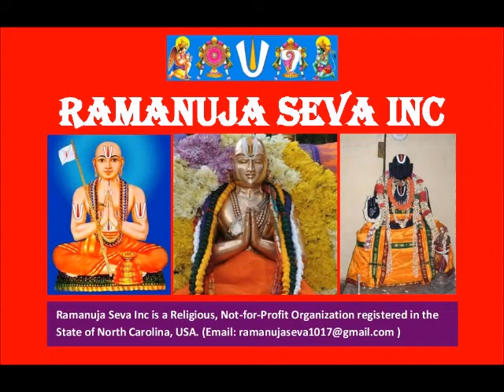30 – slOkam 14 - Part 3 - ஸ்தோத்ர ரத்ன பாஷ்யம் (Stotra Ratna Bhashyam)